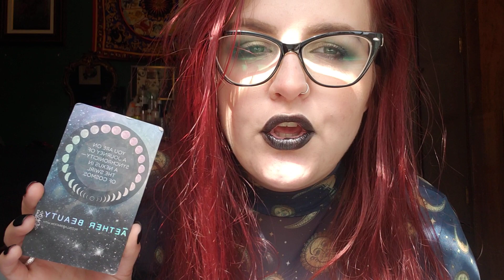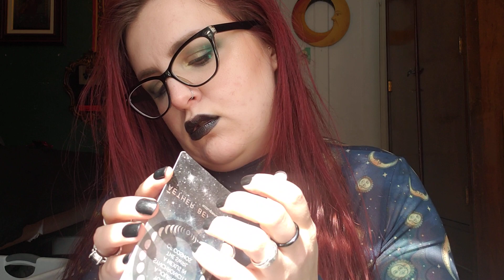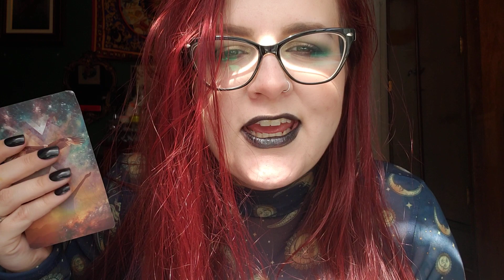ASMR - Taurus Season ♉ So many tingles!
Happy Taurus season! ♉♉♉

This is a super tingly whispered video with various triggers, discussing Taurus season and how it is so important to take this time to settle into our new normal amidst a lot of recent chaos and fiery passions of this past Aries season.

Mouth sounds! Crystal scanning! Pampering you with some body butter! Tapping sounds! Crunchy dried petals! Tingles galore! 🤤🤤🤤

I hope that you are checking in with yourself and being kind to yourself. Eat the cake. Sleep in for an extra hour. Pamper yourself. Taurus season is all about desire and indulgence. Take care of yourselves and take care of one another. ❤❤❤

(You may hear the neighbors in this video a little bit. My apologies!)

WITCH BABY SOAP ➡️➡️➡️➡️

It really helps the channel grow and so that I can reach out to even more of you. I appreciate it so much! 💚

Don't forget to tell your friends & tell your grandma about the ASMR witch. 🔮🔮🔮

Check out what extras I am offering and by simply joining the $1 tier you have unlimited access to all my posts, polls, updates, aaaaand get a tingly shout out in a video: